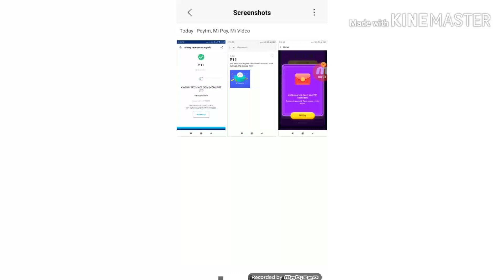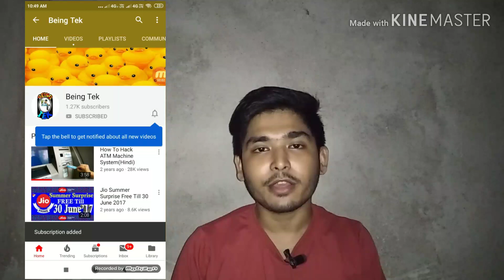11 Cashback Offer !! Amazon Flash Recharge Offer !! Jio New Plan !!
visit again.